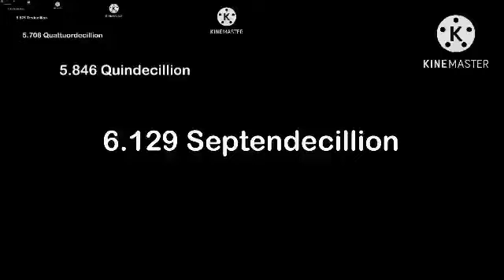Piano Tiles 1 Octodecillion Times